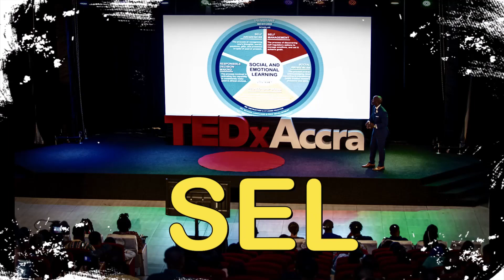A child interrupts the session 😊 | strongertogether PD | A Jabari Hall Seminar | IAMJabariHall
IN THIS VIDEO |  A child of a teacher attends a PD by Jabari Hall and shows a group of leaders that in order for us to reach the place of #1, we MUST rid ourselves of the stain of defeat and misguided negativity, and doubt, and yes, current reality.

As a leader of and SEL organization, I empower leaders to embody competencies under Social Emotional Learning. This PD is on Relationships. I visit a school in Illinois to facilitate my "Stronger Together" staff development seminar.

Full Video Dropping Soon.

WHO IS JABARI HALL | @JabariHall IS AND DOES KingdomWork. He is an internationally known Empowerment Speaker (IES), the founder & CEO of JHASHEART, serves as Youth Pastor, and a Board Member of Think Positive and Dream BIG Inc.

@JabariHall  facilitates:
❤️Staff Dev Seminars | On SEL, I-CARE, Success, GOAL Setting, Eff Org Leadership, etc.
❤️Student Assemblies | On Anti-Bullying BullyingStopsNow, Social Emotional Learning, BHM, etc
❤️Keynotes | On Gun Violence, Church Sermons, Graduations, etc.
❤️&leads  @JHasHeart  (J.Has.Heart) | A leading Social and Emotional Learning organization, with its Curricula across 4 countries and expanding. It's focus it to help students learn of the POWER in creating a habit to Think+Positive & Dream BIG.

QUOTE BY  @JabariHall  | ​​"Seek ​rivers of living ​water, strengthen during dry​ seasons, and blossom ​during​ harvest​ time​. Because like a tree that grows from a seed, everything that you can be, will be, and were created to be, is already inside of you; if you only believe that He is." ~ Jabari Hall